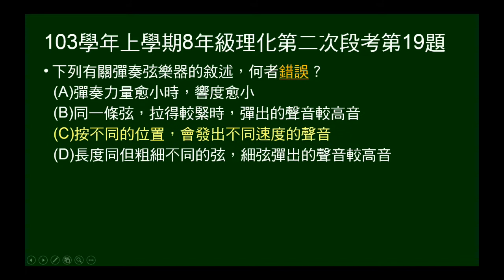103學年上8年級理化二段第19題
103學年上學期八年級理化第二次段考第19題。問弦樂器彈奏力量與響度、鬆緊、粗細與音調、及彈撥位置與聲速的關係。